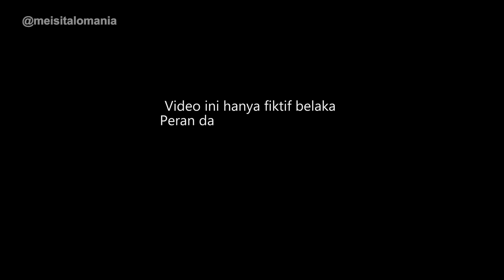GARA - GARA SEPEDA || Keluarga Tercemar Webseries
Meiniac,

Dukung terus Keluarga Tercemar yahh bisar bisa terus ngasih hiburan buat kalian.

Cast : Apriliano Yudha -    @Ralia Rules - @meisita lomania
Cam by Agung & Agoy

Editing by Agung